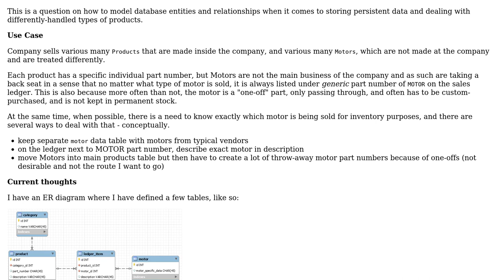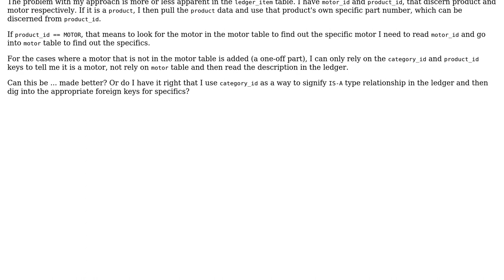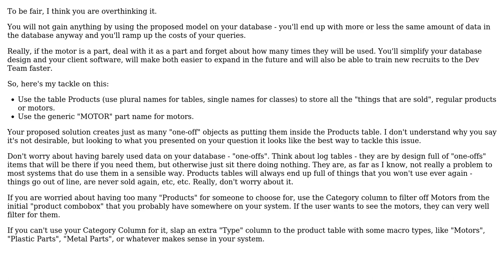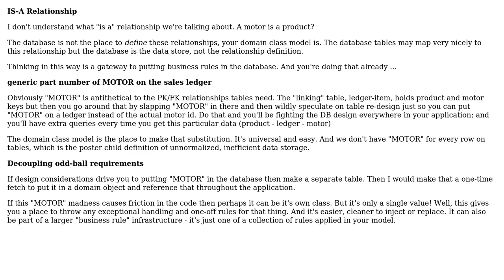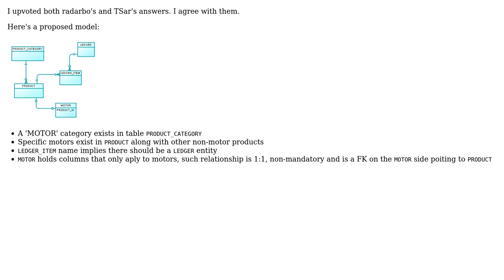How can I model IS-A relationship on a ledger, when having different classes of products?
Software Engineering: How can I model IS-A relationship on a ledger, when having different classes of products?

With thanks & praise to God, and with thanks to the many people who have made this project possible! | Content (except music & images) licensed under CC BY-SA | Music | Images & others | With thanks to user Tulains Cordova user T. Sar user radarbob user Dennis and the Stack Exchange Network Trademarks are property of their respective owners. You are responsible for your own actions.